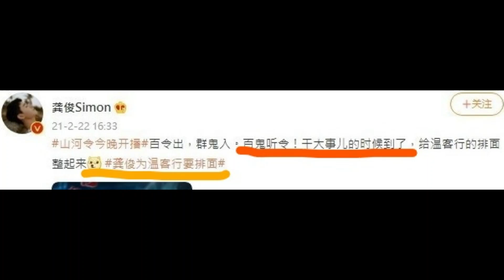山河令開播當天張哲瀚微博、海西19911129老姆龔俊微博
我覺得從微博內容來看，張哲瀚和龔俊就不是同路人，而且，對照現實，後者還讓人感到毛骨悚然……

【山河令复盘】之人设——龚俊篇“细节见人品” Gong Jun's true character - reflected by the details
【张哲瀚|复盘】龚皇语录“你给我把话说清楚，哪场戏不是我跟你搭的”之山河令名场面集锦—武替老师的高光时刻？
【张哲瀚|复盘】山河令名场面之“白衣剑”or“银蛇剑”？——那些年张哲瀚帮龚老师立过的敬业人设
【张哲瀚|破糖系列】邪教式追星哪家强？权利的争取靠闭麦躺平主义可以实现？
【山河令复盘】之爱憎分明的营销号（1）——爱龚俊憎张哲瀚（一个群内红包引发的思考）

【张哲瀚|instagram视频】本人亲自陈述有关行业恶性竞争，呼吁理性追星，请勿伤害家人及朋友
【张哲瀚事件|存证】被全网“消失”的李学政微博及张三坚公众号“重点内容”——互联网有记忆，欲盖弥彰